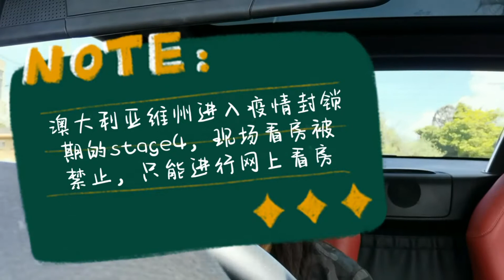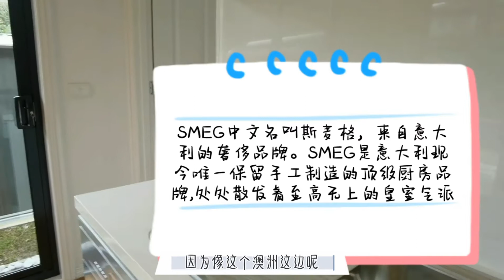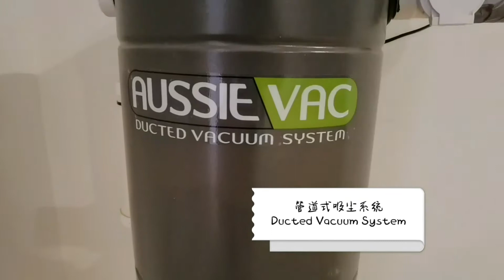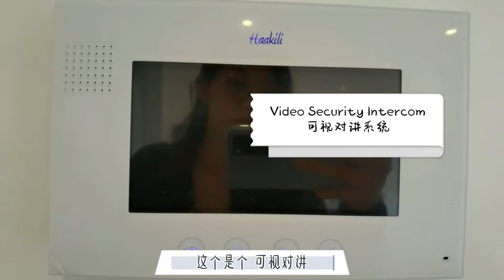澳洲墨尔本云看房日记|带娃看房 14 Saxon St Doncaster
澳洲封锁期云看房| 14 Saxon St Doncaster

今天带大家看的依然是一个处于非常方便的地理位置的 townhouse，但是确实单独产权的，独立门牌号的一个全新房。

🏫走路可以到Doncaster Primary School
🏬走路可以到Dncaster Westfield Shopping Center
🏛️走路可以到MC Square的极其便利的地理位置
非常不容易的是，这个房子有两个卧室都在一楼的位置，非常方便家里有老人和小孩的家庭。

WeChat

BSD-Contact